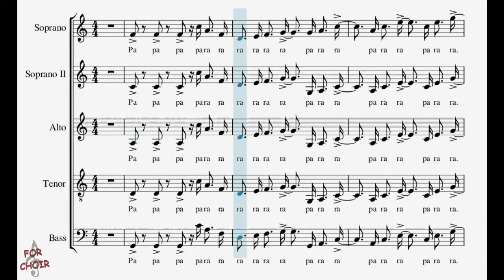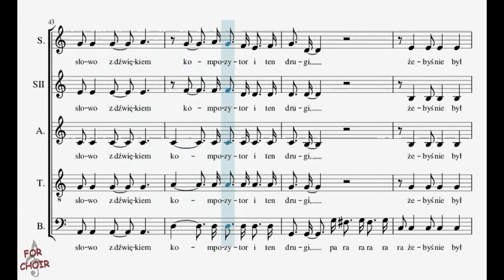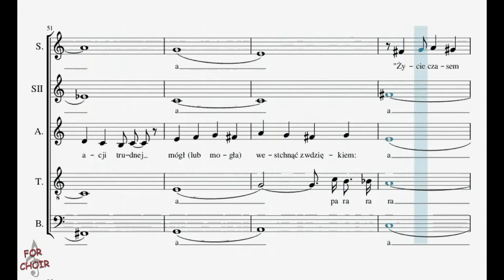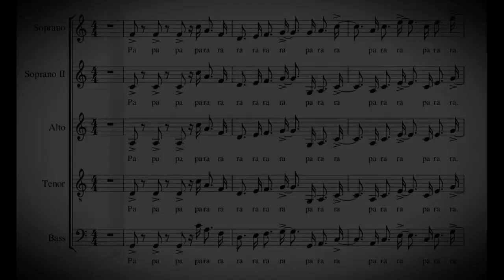Choir/chór Piosenka jest dobra na wszystko - Alto + score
Lyrics: Jeremi Przybora
Arr.: Andrzej Borzym